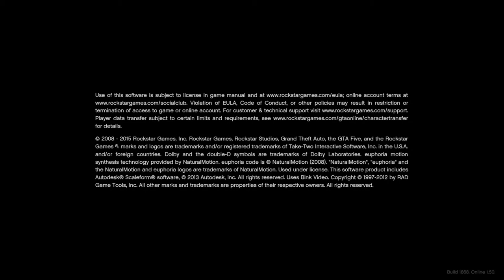GTA V (PS4) - Tow Truck